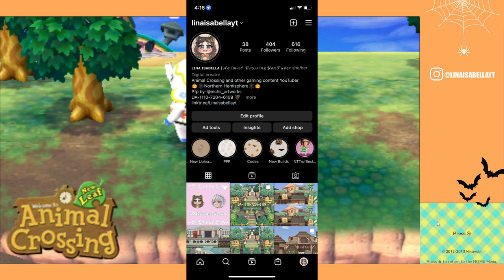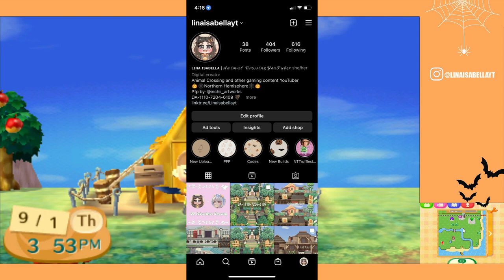New Leaf In 2022?? // Animal Crossing New Leaf